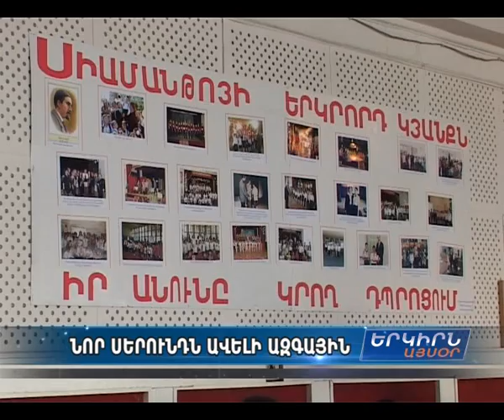Երգի ու պարի բաց դասին պարել է նաեւ կրթության նախարարը